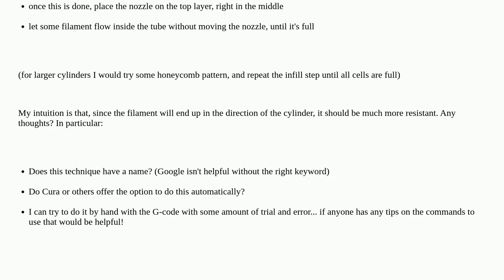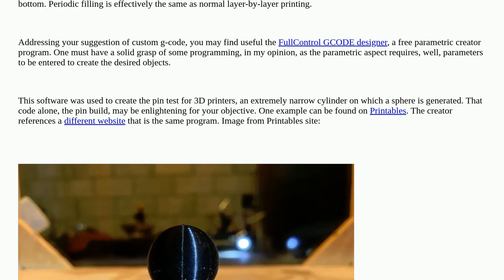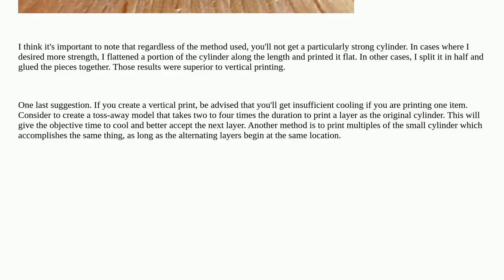3dprinting: Vertical infill for a small cylinder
Vertical infill for a small cylinder

A special thanks goes out to the community

  infill